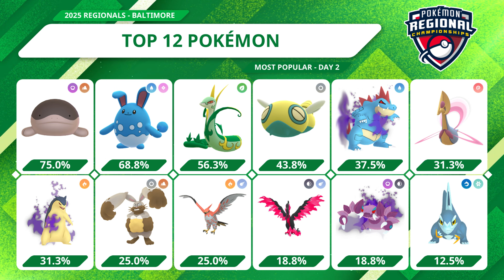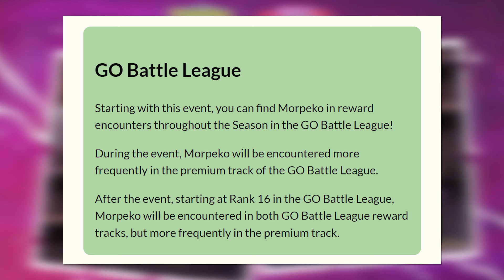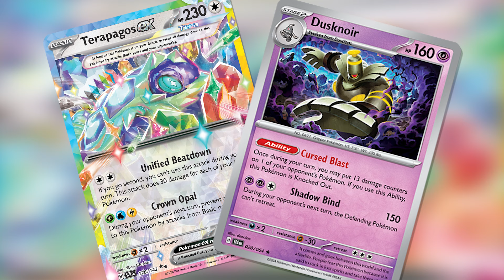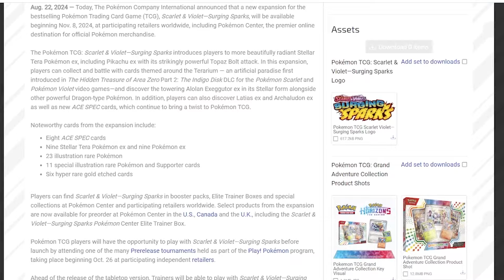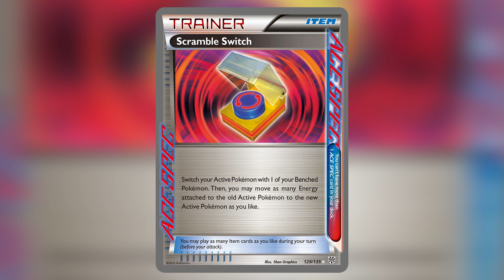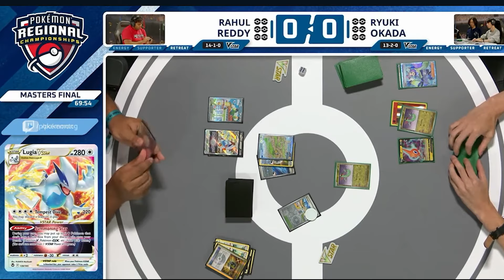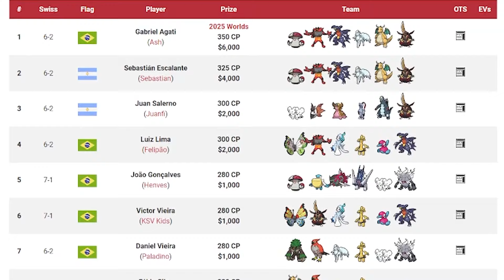News Across ALL Pokemon Games! (Oct. 11, 2024)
Are you thinking of getting into competitive Pokemon, but not sure where to start? I've gathered experts from all of the Pokemon games to let you know what is going on this week in their respective games and what you can look forward to in this competitive season!

00:00 - Intro - Salutations from Santorini!
00:16 - Pokemon Go Updates with NitetimeClasher
3:16 - Pokemon Unite Updates with Kelosaurus
5:48 - Pokemon TCG Updates with Ethan Hegyi
10:08 - Pokemon VG Update with Jake Muller